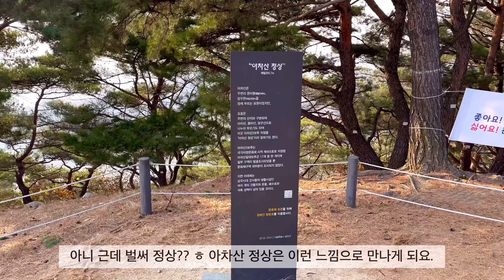아차산에서 용마산까지 등산, 그리고 고기!! 매일매일 vlog_064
용마산은 아차산 간김에 가는거죠? 그런거죠? ㅎ